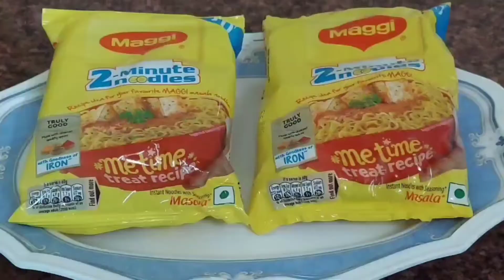Perfect Maggi Masala Recipe | Vegetable Masala Maggi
Perfect Maggi Masala Recipe | Maggi Recipe | Vegetable Masala Maggi | Masala Maggi Recipe | @Sekhons Kitchen And Vlogs

Ingredients;
2 pkt Maggi
2 tbsp Oil
1 Onion
1 Green Chilli
1/4cup Carrot
1/4cup Capsicum
1/4cup Beans
1/4cup Frozen Green Peas
1 Tomato
1/4tsp Turmeric Powder
1/4tsp Kashmiri Red Chilli Powder
Salt very little
2 Cup Water
2 pkt Taste Maker
Coriander leaves